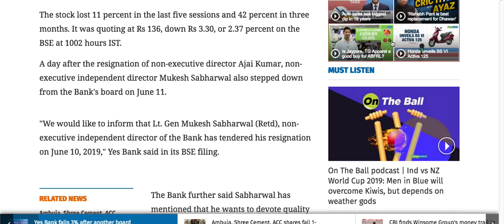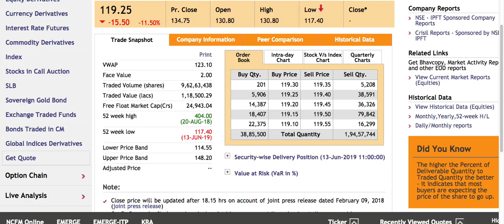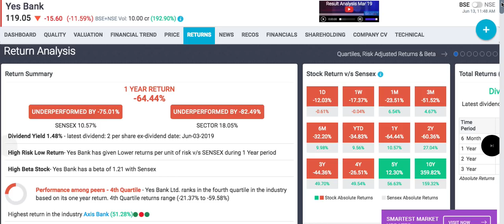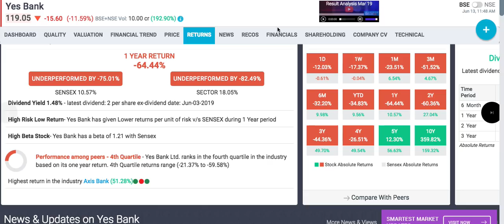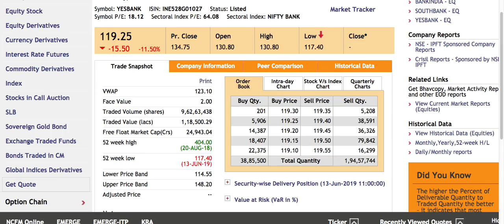यस बैंक में मची चीख पुकार, कितना और गिरेगा? yes bank current price and informaiton LTS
Yes bank stock information with current return situation.